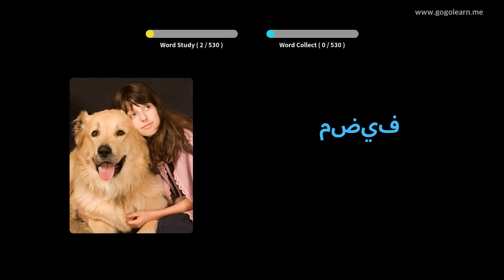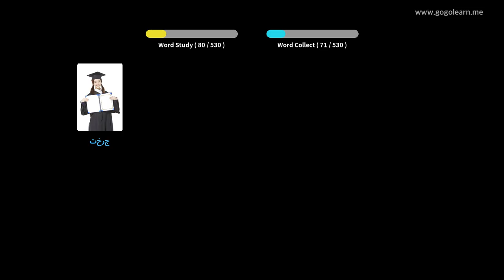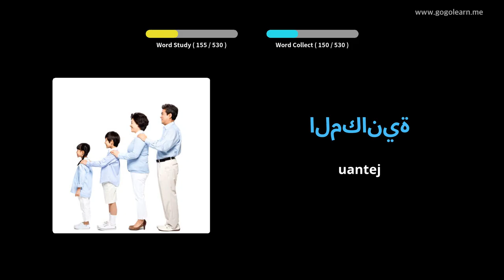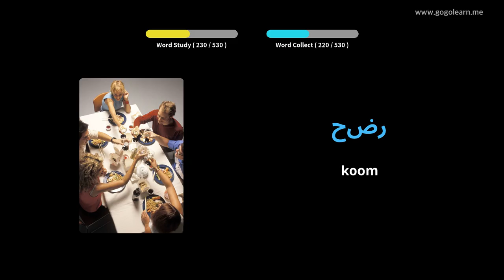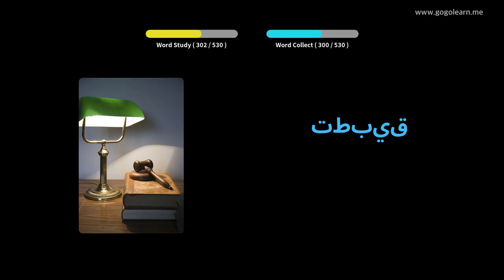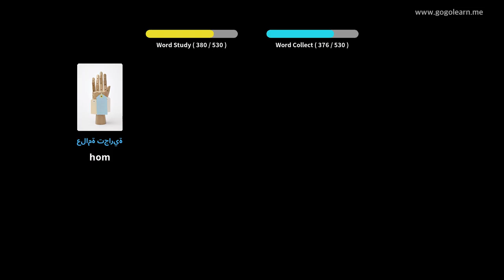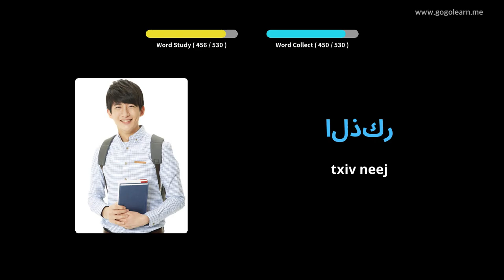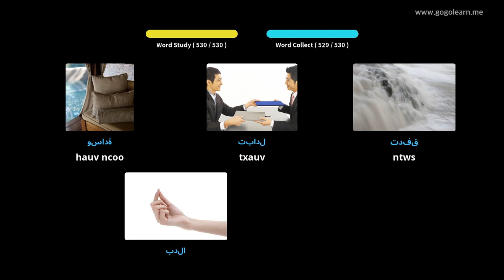Араб хэлний толь бичиг Ерөнхий боловсролын сургууль | Golearn